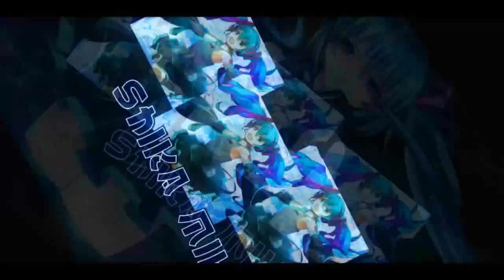LATAM S10 Nova Rank 【Speed Drifters LATAM】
pushing rank in LATAM server till Nova, solo speed only.